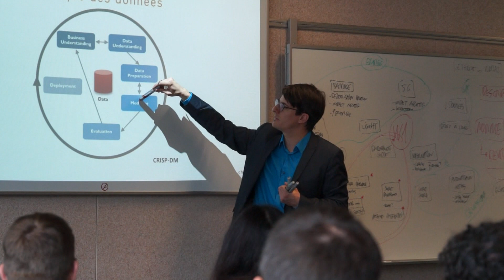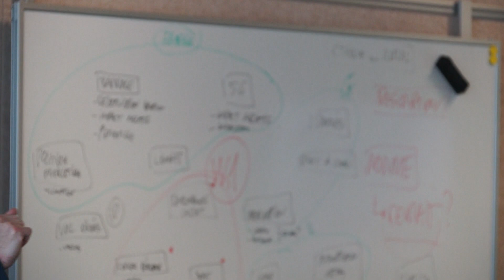Ethique des données dans la société digitale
Séminaire sur l'éthique des données dans la société digitale.
Les étudiant·e·s des filières Informatique de gestion et Systèmes industriels de la HES-SO Valais-Wallis ont suivi durant une journée ce laboratoire traitant des sujets éthiques liés à l'innovation et l'informatique.

Sound : Extan - Midnight Travel